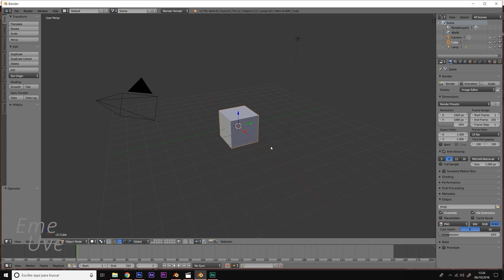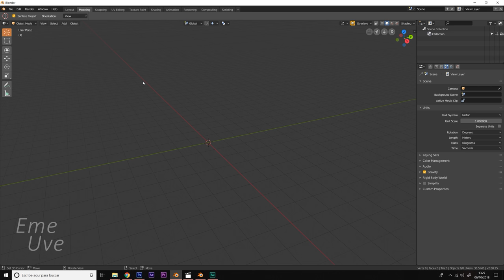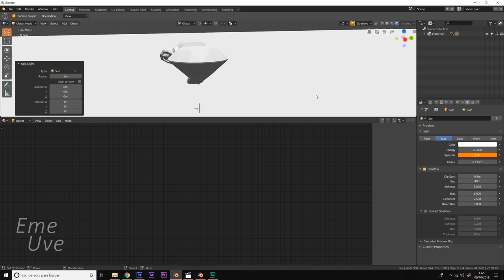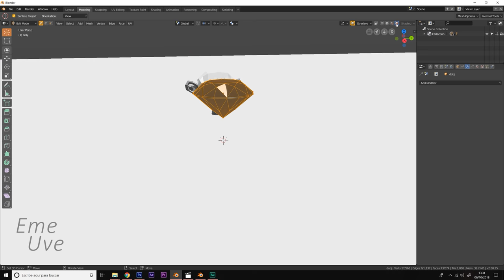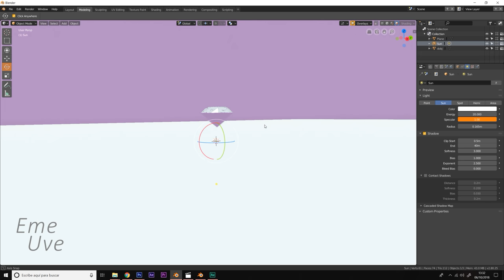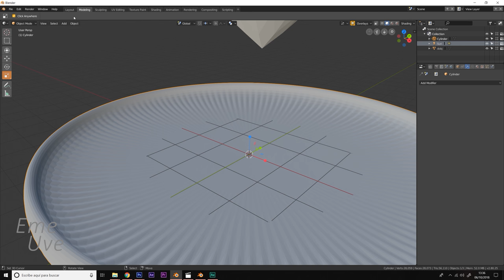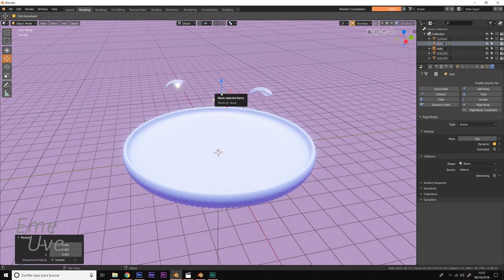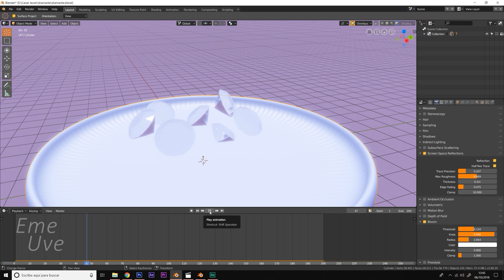Tutorial Blender español para principiantes.💎 [muy fácil y rápido] Hacer un diamante Eevee en 2.8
Tutorial de como hacer un diamante y su refracción desde Blender.

Tutorial Blender Guía práctica para principiantes - Muy básico
BLENDER: BLAM│Convertir una IMAGEN 2D A VIDEO 3D!! Tutorial Español 2018
BLENDER: Modelado BÁSICO│Tutorial ESPAÑOL 2018
[Tutorial] Curso de Blender 2.79 para freelancers: Modelado y renderizado de un producto (1/2).
Creación de personaje en Blender - Skin modifier y cargar referentes
Proceso de Creación de un Personaje con Blender Sculpt Capítulo Extra
Tutorial Blender Serie - como modelar cualquier cosa 01
Como esculpir personajes en blender
Creación de personaje desde cero en Blender, con modelado básico
Usando el modelado más básico, podemos realizar cualquier cosa en Blender.
Blender: Cabeza humana base a traves de esculpido.
4. Creación de personaje en Blender - Esculpido Cabeza
TUTORIAL! como esculpir un personaje en blender
MeatBall, Escultura de personaje con BLENDER
Blender - Introducción al modo de escultura
¡TUTORIAL! como esculpir un personaje en blender ¡BIEN EXPLICADO!
[Tutorial] Hacer un personaje con Blender
5. Creación de personaje en Blender - Puliendo el esculpido
Como hacer un personaje basico en Blender